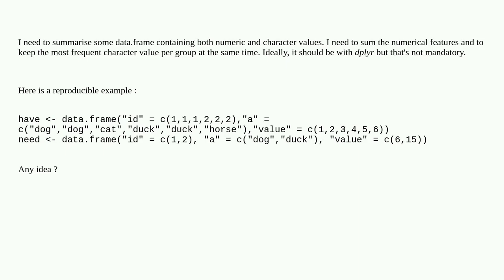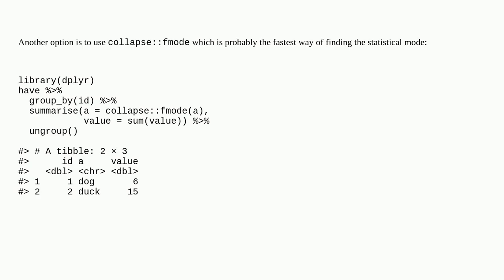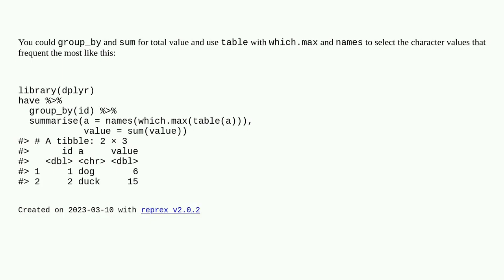Keep most frequent value per group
A special thanks goes out to the community

  r dplyr